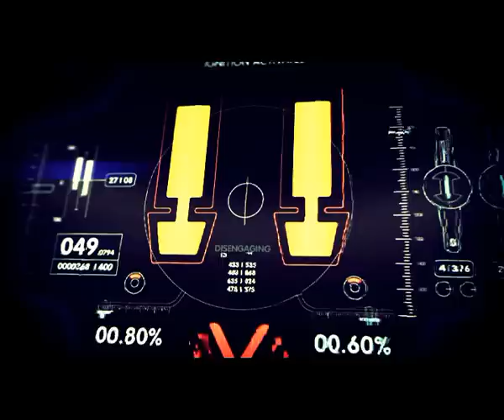Priceless - Hello Good Morning (Remix) [2010]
Follow Priceless on Twitter @RealPriceless